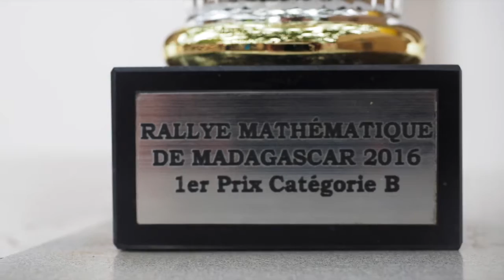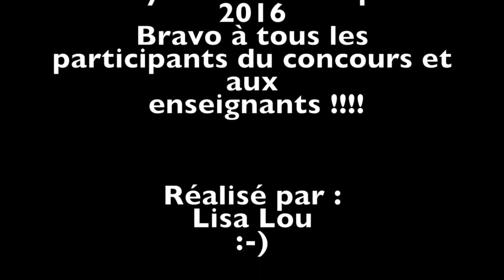Rallye Mathématique de Madagascar 2016 - Diego Suarez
La remise des prix du Rallye mathématique de Madagascar au Collège français Sadi Carnot pour les élèves des établissements d'Antsiranana.